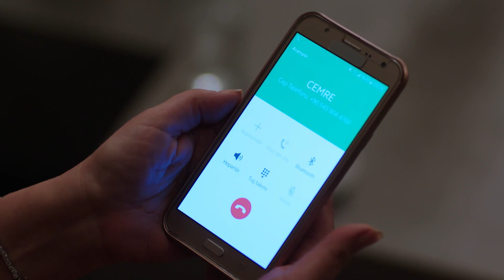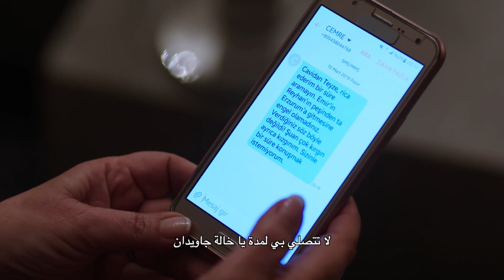حالة حكمة تسوء | اليمين الحلقة 39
ملخص الفصل 39
الأمير يصر على عدم رؤية نوايا ريحان الحسنة ويعتقد أن ريحان تزوجته من أجل ثروته.
بينما يوشك الانتقام الكبير على الانتهاء خطوة بخطوة ، تعيش ريحان ، التي لا تدرك مشاعر أمير الحقيقية ، قصة خيالية.
كيف تستيقظ ريحان من هذا الحلم؟ من ناحية أخرى ، بينما تريد ليلى مساعدة سونر ، تصطدم مع كمال. لن يكون من السهل على ليلى أن تشرح موقفها لكمال "